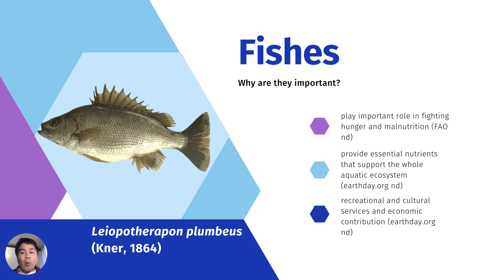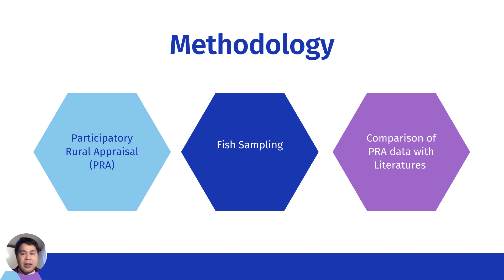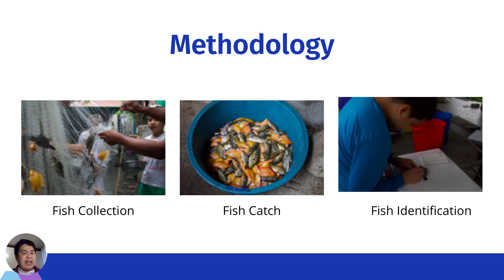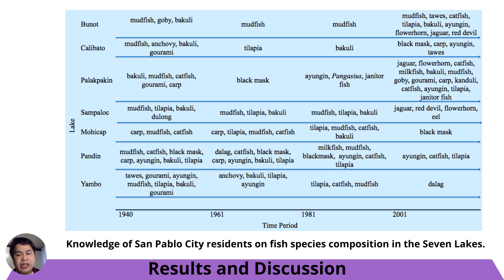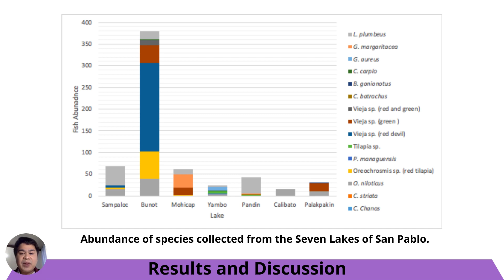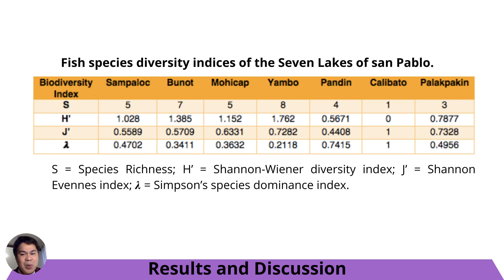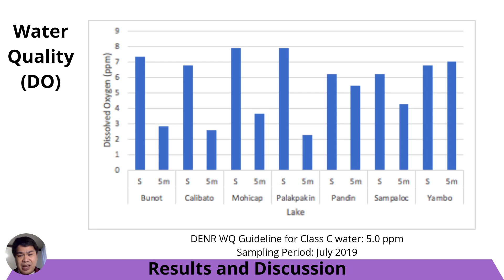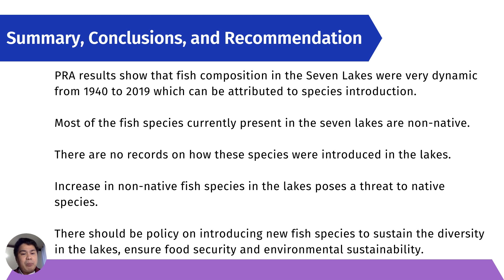Understanding the Timeline of Changes in Native and Introduced Species in the 7 Lakes, San Pablo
INREM 2021 Paper Presentation

Presented by:
Joseph G. Campang
(UPLB)